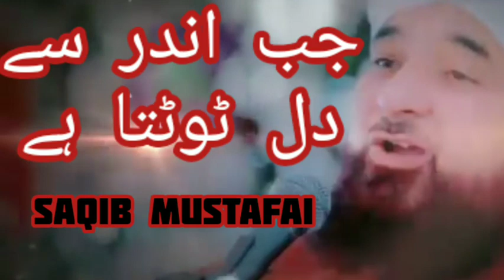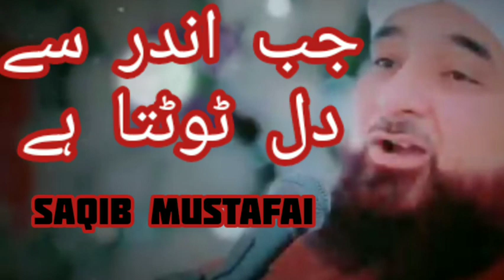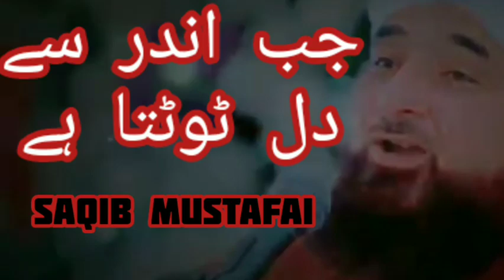saqib mustafai... muhammad asif mustafai